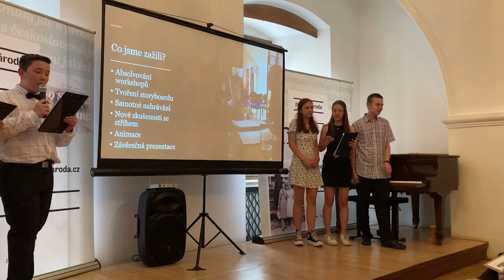ZŠ Řehořova, Brno: Janko Martinkovič